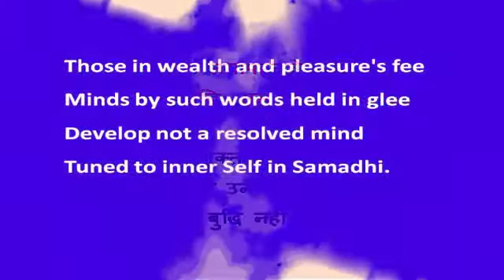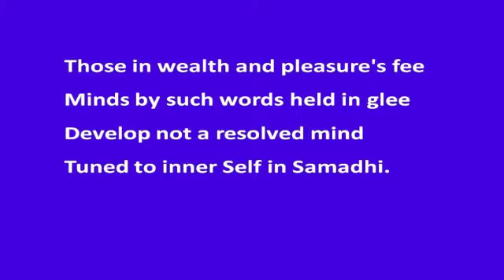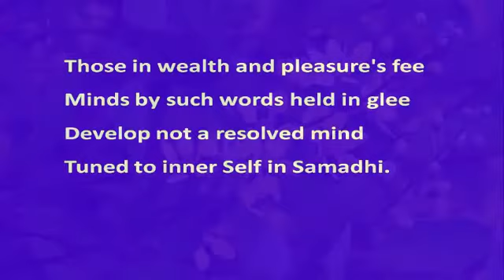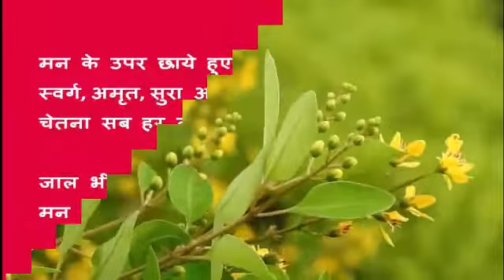जाल में फंसी हुई मछली तैर नहीं सकती। सुख भोग में लगा हुआ मन भगवान में नहीं Bhagwadgita: Episode-69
Bhagwadgita Chapter II Verse-44